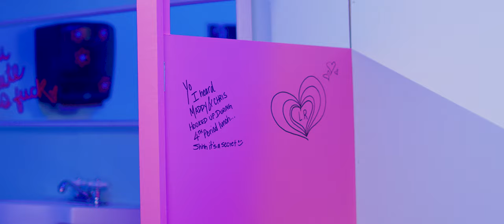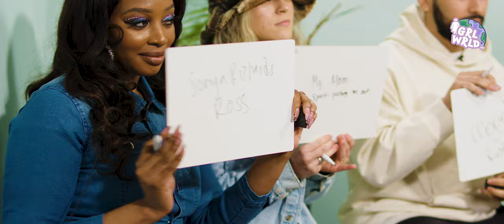GRLWRLD TV Presents Ep.1 Part 1 | Toiletry Trivia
In our inaugural episode of our newest series GRLWRLD TV, we take it back to the good ol' days of the high school bathroom to see who's spending more time in the halls and in the stalls.

Joined by special guests Lataya, Destxny and CJ and hosted by our very own Sydney, this episode will see who truly has a spot in the girls bathroom after all. Let the games begin...

Set Dressed by LOCAL PROVISIONS SHOP

Shot on location at The Vision Room